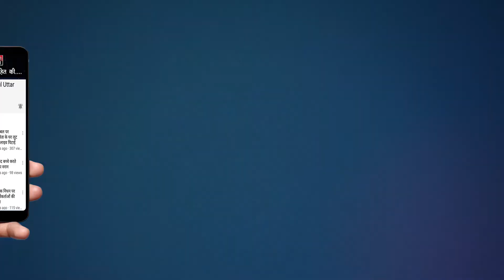हापुड़ में राम मंदिर निर्माण के उपलक्ष में गौ रक्षा समिति ने किया रैली का आयोजन।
जनपद हापुड़ के गढ़मुक्तेश्वर में गौ रक्षा समिति ने राम मंदिर निर्माण के उपलक्ष में रैली का आयोजन किया जिसमें मुख्य अतिथि गौ रक्षा समिति के प्रदेश अध्यक्ष चौधरी योगेंद्र सिंह शामिल हुए वही गौ रक्षा समिति के हापुड जिला अध्यक्ष राहुल यादव व समाजसेवी संजय त्यागी ने रैली का आयोजन किया वही गौ रक्षा समिति के प्रदेश अध्यक्ष योगेंद्र सिंह ने बताया कि हम अपने राष्ट्रीय अध्यक्ष परम पूजनीय महंत माननीय मुख्यमंत्री योगी आदित्यनाथ व प्रधानमंत्री नरेंद्र मोदी जी का आभार व्यक्त करते हैं राम मंदिर निर्माण को लेकर हम उनका धन्यवाद व्यक्त करते हैं उन्होंने सर्व हिंदू समाज का हित रखते हुए राम मंदिर का निर्माण कार्य शुरू कराया है इसी उपलक्ष में आज हमने इस रैली का आयोजन करके उनको धन्यवाद व्यक्त किया है। वहीं समाजसेवी संजय त्यागी ने बताया कि हमारी जो युवा पीढ़ी है उसको अपने धर्म के प्रति जागरूक करना साथ ही उन्हें बताना श्री राम हमारे हिंदुत्व के आराध्य थे  हमारी युवा पीढ़ी जान सके कि राम मर्यादा पुरुषोत्तम थे हमारे हिंदू आज भी श्री राम के पद चिन्हों पर चलते हैं वही काफी युवा अभी ऐसे हैं जो राम के चरित्र से अभी परिचित नहीं है आज इस रैली के माध्यम से हमने श्री राम के बारे में सभी को जागरूक किया है जिससे अधिक से अधिक लोग अपने धर्म के प्रति जाने और मर्यादा पुरुषोत्तम श्री राम के पद चिन्हों पर चलें।